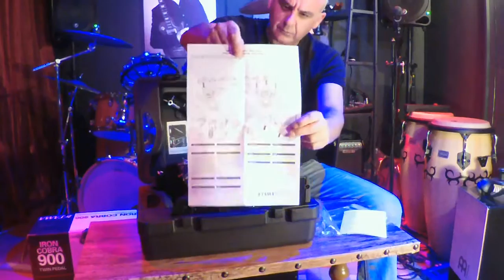Tama HP900PWN PowerGlide Iron Cobra Quick Unboxing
Unboxing my brand new Tama Power Glide Iron Cobra